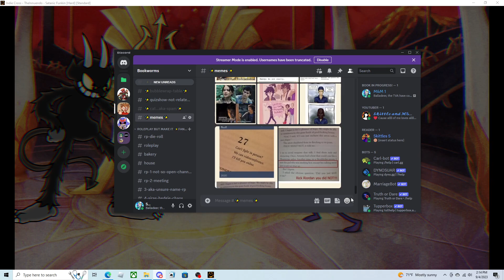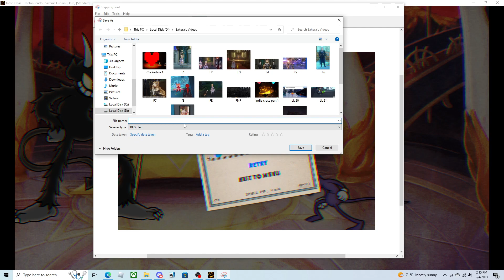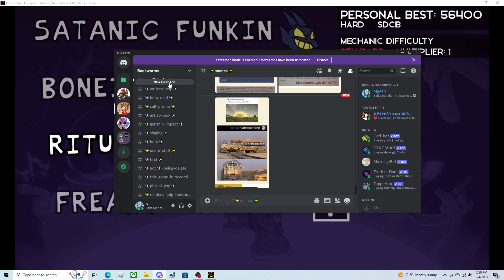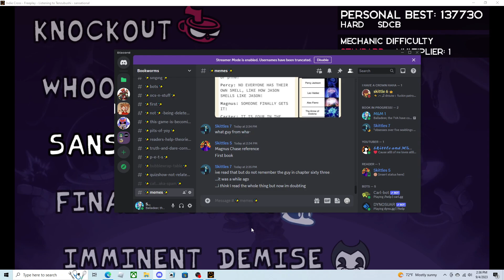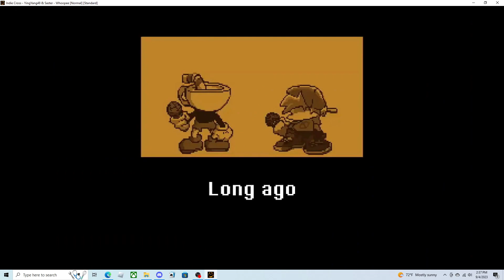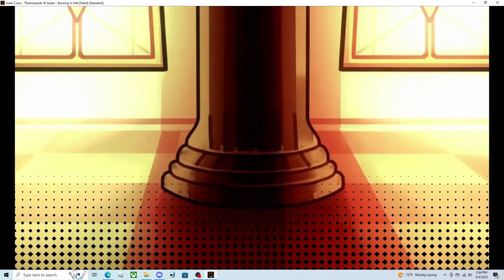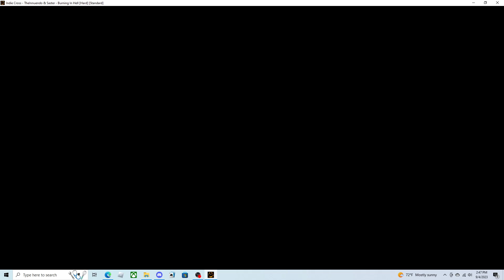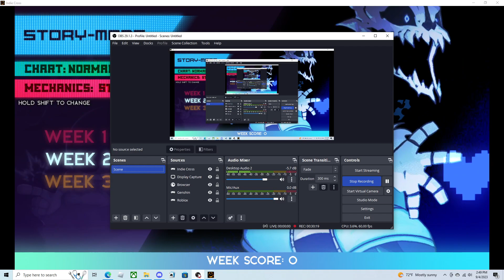Indie Cross part 2! bonus songs, but micless again!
i think i've figured out the micless issue, i hope. nag me if i've missed any with it lol